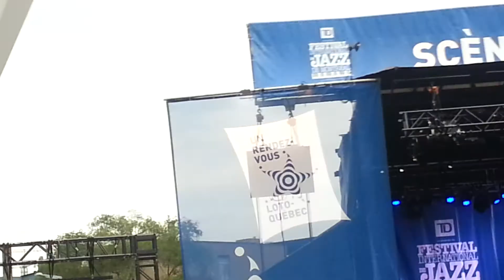PORN FLAKES 2